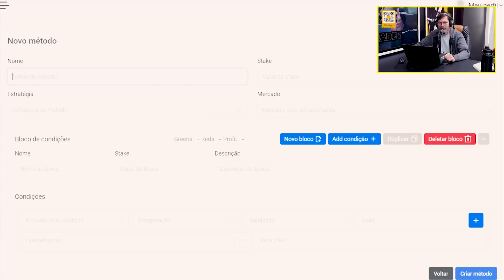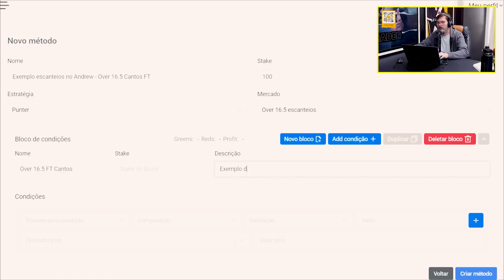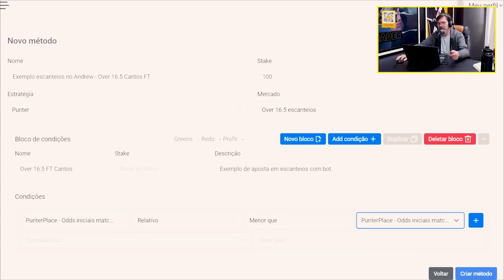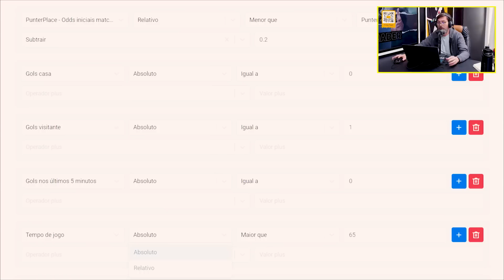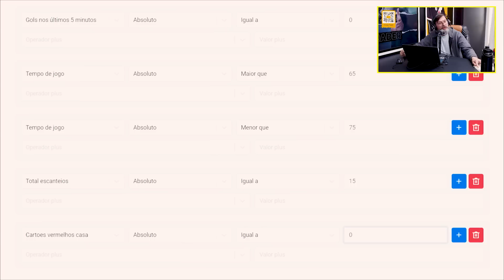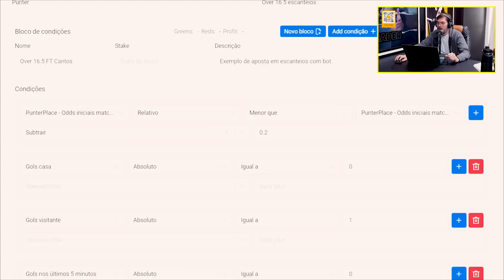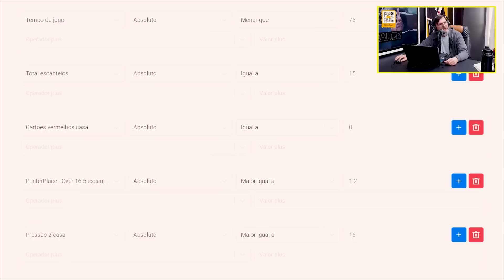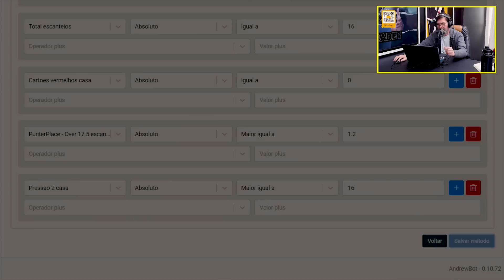Método de apostas em Escanteio ou Cantos com ROBÔ GRATUITO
Quer ter acesso a Comunidade e está com dúvida? Chama a Fran AGORA! 👇

⚠ Conteúdo exclusivo para maiores de 18 anos. As informações contidas neste canal não constituem, nem tampouco devem ser interpretadas como um conselho ou recomendação de investimento esportivo, sendo apenas uma fonte educacional.

apostaecoisaseria apostasesportivas traderesportivo apostas palpitesdefutebol bot botdetrading futebolbrasileiro eventosraros futebol Acesse a Comunidade com Sherlock + Scanner Completos AGORA ! 👇

Nosso Instagram 👇

- @FULLTRADER - Ricardo
- @o_cesarjunior - Cesar
- @jemersonsoares_fullbots - Jemerson
- @luizfrodrigues - Luiz
- @datatobet - Adriano Duarte
- @daviazevedomma - Davi Azevedo

Se você trabalha com apostas esportivas em futebol é provável que já tenha pesquisado algum método de apostas em escanteio (cantos). Nesse vídeo nosso especialista em automação Jermerson Soares irá compartilhar algumas ideias e indicadores para fazer dinheiro com cantos.